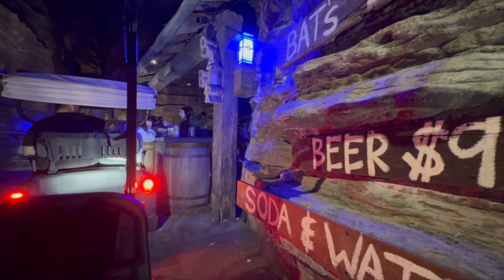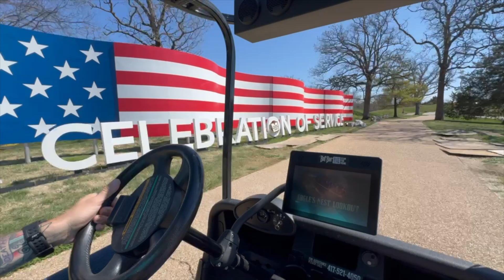Unforgettable Adventure..Exploring Top of the Rock Cave Golf Cart Experience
Discover the beauty of the Ozarks on a Top of the Rock Golf Cart Cave Tour! Glide through scenic landscapes, explore hidden caves, and take in breathtaking views from your own golf cart. This tour offers a unique way to experience nature and history all in one ride. Perfect for adventurers of all ages!